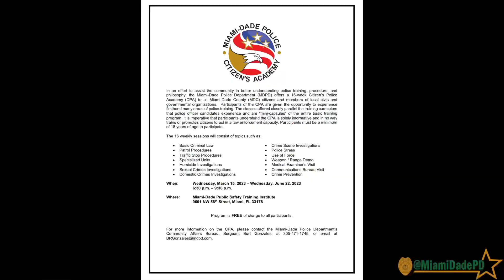MDPD’s Week in Review 🎥 (2-24-23)